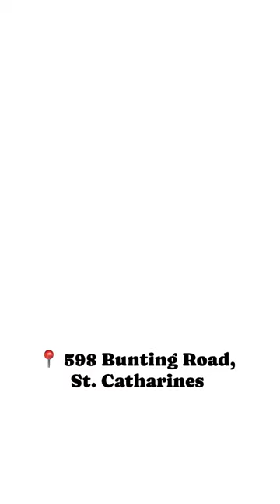2-Storey Semi-Detached Home for RENT in St. Catharines! 🏘️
🚨 New Lease Alert! 🚨

📍 𝟓𝟗𝟖 𝐁𝐮𝐧𝐭𝐢𝐧𝐠 𝐑𝐨𝐚𝐝, 𝐒𝐭. 𝐂𝐚𝐭𝐡𝐚𝐫𝐢𝐧𝐞𝐬

*2-Storey Semi-Detached
*3 Bedrooms
*3 Bathrooms
*1319 Square Feet

This 3 bedroom, 3 bathroom 2-storey, 1319 square foot semi-detached home is ready to welcome its next tenants. Situated on a large, beautiful lot, watch up close from your backyard as the ships pass by and enjoy gorgeous Welland Canal views! Your back gate opens up, and you are almost immediately on the walking path beside the water.

You’ll love how clean and bright this home is, as well as the big windows throughout and sliding doors that lead to your nice wooden deck out back. There is a good-sized kitchen with tons of cabinets and storage, as well as a modern backsplash for that fresh and clean look!

You are close to great schools, local fruit stands, and fitness trails, to name a few. It’s a great time to make this your Niagara Home! Required: Full credit report (not just the score), ID, proof of previous rent payment, income, references,1st and last month’s rent as deposit. Tenant pays all utilities & hot water tank rental extra.

Welcome home!
CALL TODAY FOR YOUR TOUR!